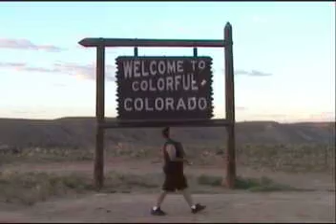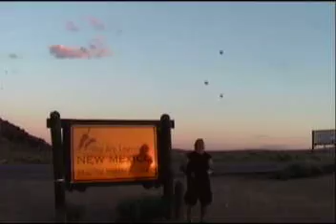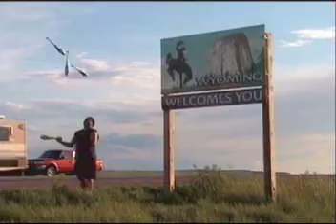Juggling Across America 2009 Bruce Sarafian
Landmark scenes shot from part of my 2009 Summer North American juggling show tour.  Landmarks include St. Louis Arch, Mt Rushmore, Washington Memorial, White House, Statue of Liberty, Washington Monument, Las Vegas sites, Grand Canyon, Alcatraz, Golden Gate Bridge, Grand Old Opry and many more.  Juggled 3 to 5 clubs and 3 to 10 balls.  Bruce Sarafian and family.